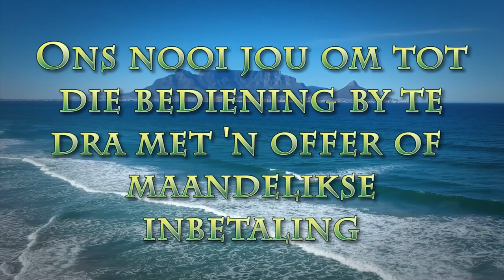Versierings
Pastoor Leon van Rensburg se boodskap van 4 Desember 2022. Skrifgedeelte: 1 Timoteus 4:12